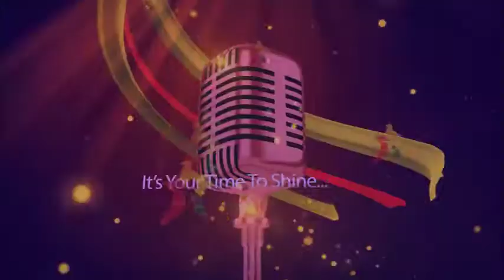StarBrite season 7 Takudzwa